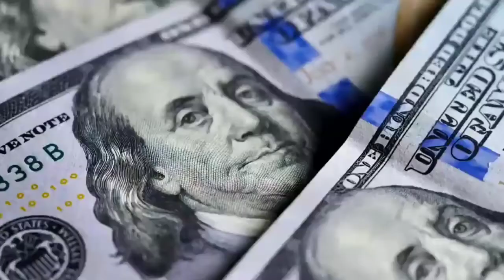XI NA XIE NA WANG MOVIE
XI NA XIE NA WANG
LAGU MANDARIN

hey nin